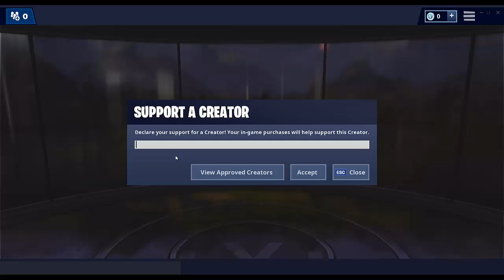Playing the Fortnite Emote Music by Shooting the In-Game Piano